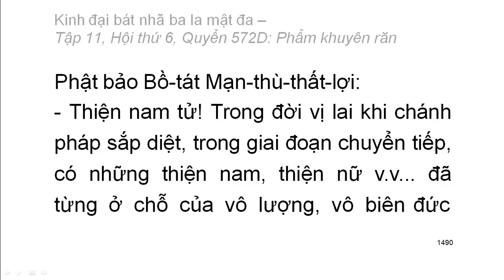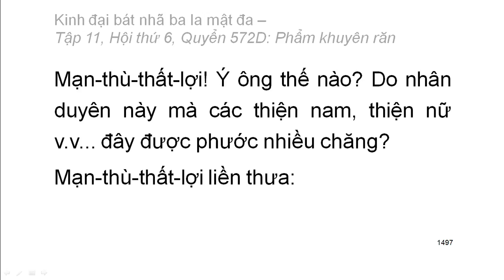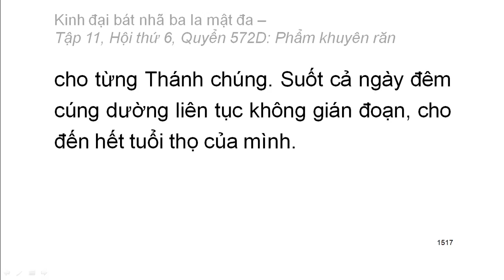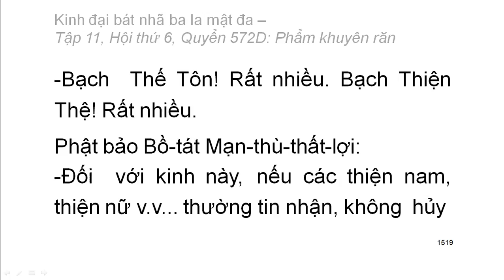Quyển .../600: Kinh đại bát nhã ba la mật đa (tiếp)